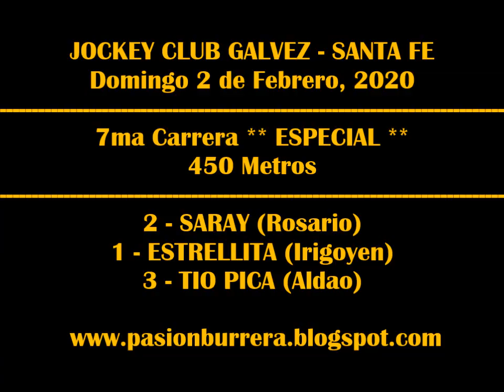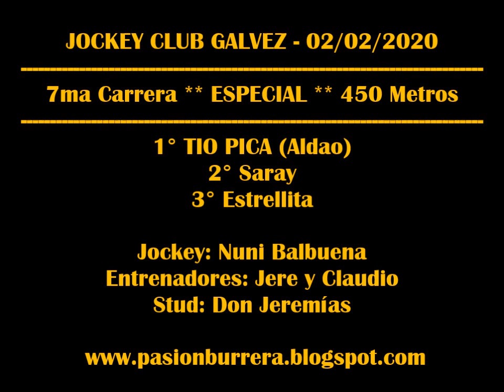TÍO PICA, Galvez (02-02-2020)